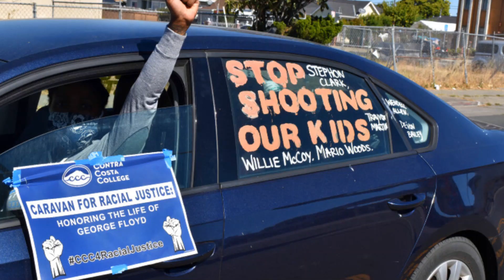Hundreds of cars caravan across Richmond for racial justice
By Mike Kinney

Hundreds of honking cars lined up in a seemingly unending procession along 23rd Street in Richmond Tuesday as part of a "racial justice caravan and rally" hosted by Contra Costa College.

CCC students, classified professionals, faculty and administrators were among participants of the rally, which began at their San Pablo campus, proceeded down 23rd Street and ended up at Kennedy High for the rally. Occupants of passing cars held clenched fists out of windows, many shouting phrases such as "Black Lives Matter" and "Power to the People!"

The protest was among many locally and across the nation demanding justice in the wake of the killing of George Floyd while in Minneapolis police custody. Protesters are demanding a stop to police brutality targeting black Americans and substantive change to combat systemic racism. "This community is fed up and there must be true change immediately in the system," one participant named Shanda told us.

Contra Costa College District spokesperson Timothy Leong said the college joins its governing board and sister colleges in condemning racial intolerance.

"We must continue to work together with our community to provide a safe, inclusive environment for all of us," Leong said. "It will take the will and commitment of everyone to stand up against bigotry, intolerance, violence, and injustice, to say enough is enough."